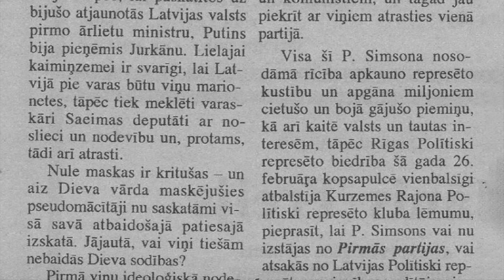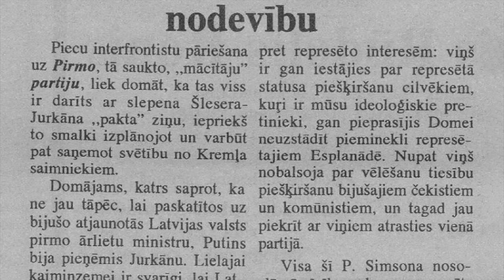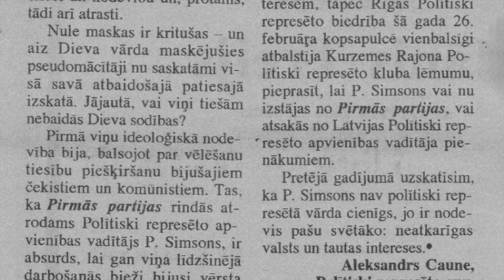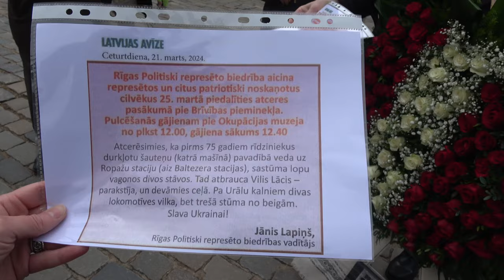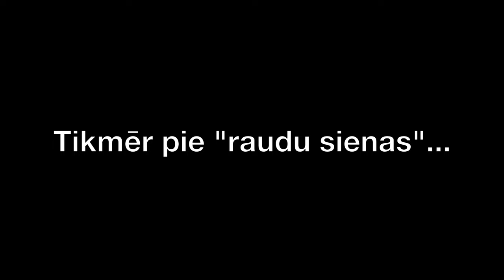ŠĶELŠANA ZEM "VIENOTĪBAS" ZĪMOGA | 25. marta atceres pasākums. 2024.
Šogad, 2024. gada 25. martā, jau otro reizi Rīgā vienlaicīgi notika divi gājieni, pieminot 1949. gada 25. martā uz Sibīriju izsūtītos latviešus:

1. Kā jau katru gadu Rīgas Politiski represēto biedrība rīko atceres pasākumu, kurā no plkst.12.00 līdz 12.40 notiek pulcēšanās pie Okupācijas muzeja, kam seko gājiens uz Brīvības pieminekli, kas noslēdzas ar svinīgu ziedu nolikšanu pie Brīvības pieminekļa;

2. Jau otro reizi Latvijas Politiski represēto apvienība rīko atceres pasākumu - šoreiz ar aicinājumu plkst. 13.00 pulcēties pie "raudu sienas" (nevis Brīvības pieminekļa kā pagājušogad), kur varneši saka svinīgas uzrunas un noliek ziedus pie sienas. Pēc svinīgās ceremonijas notiek gājiens uz Brīvības pieminekli.

Mēģināju noskaidrot, kāpēc šai dienā Rīgā vienlaicīgi notiek divi pasākumi vienam mērķim, kas pēc būtības ir latviešu šķelšana.

00:00 Jānis Dombrava, 14. Saeimas deputāts.
02:51 Pulcēšanās pie Okupācijas muzeja. Jānis Lapiņš, Rīgas Politiski represēto biedrības vadītājs.
06:40 Represētie nosoda nodevību. Aleksandrs Caune. Laikraksts "Latvija Amerikā" 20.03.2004.
09:57 Jānis Lapiņš, Rīgas Politiski represēto biedrības vadītājs.
20:12 Jānis Lapiņš juniors.
21:41 Edvarts Krusts, vēsturnieks, EP deputāta kandidāts no "Tauta. Zeme. valsts."
24:36 Par kariem un nebūšanām, Aivars Andersons, Pilsoņu Kongresa delegāts.
24:46 Aleksandrs Kiršteins, 14. Saeimas deputāts, EP deputāta kandidāts no "Tauta. Zeme. valsts."
28:06 Rīgas Politiski represēto biedrības organizētais ikgadējais gājiens no Okupācijas muzeja uz Brīvības pieminekli.
28:45 Finanšu ministrs Arvils Ašeradens, Veselības ministrs Hosams Abu Meri u.c. no "Vienotības" vienaldzīgi paiet garām represēto gājienam.
29:52 Tikmēr pie "raudu sienas" - Latvijas varnešu rīkotā 25. marta svinīgā ceremonija.
30:28 Nils, ceremonijas dalībnieks.
31:59 Ceremonijas sākums.
32:17 Latvijas Politiski represēto apvienības priekšsēdētāja Ivara Kaļķa runa.
37:54 Latvijas valsts prezidenta Edgara Rinkēviča runa.
40:43 Latvijas valsts himna.
42:27 Prezidents Edgars Rinkēvičs svinīgi noliek vainagu.
43:44 Saeimas priekšsēdētāja Daiga Mieriņa svinīgi noliek vainagu.
43:59 Ministru prezidente Evika Siliņa svinīgi noliek vainagu.
44:14 LPRA priekšsēdētājs Ivars Kaļķis svinīgi noliek vainagu.
44:54 Pie Brīvības pieminekļa.
45:24 Kopsavilkums - Aivars Andersons, Pilsoņu Kongresa delegāts.